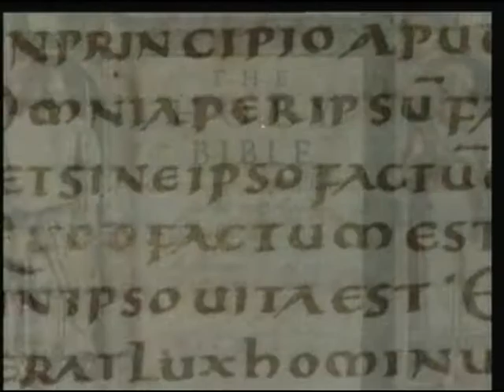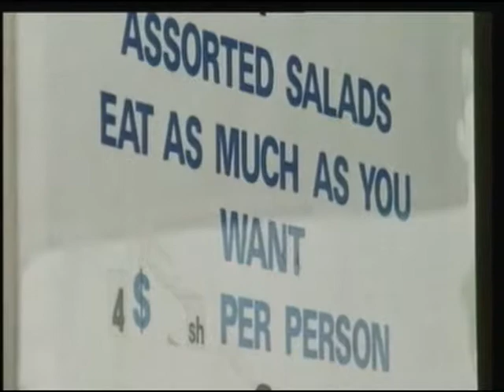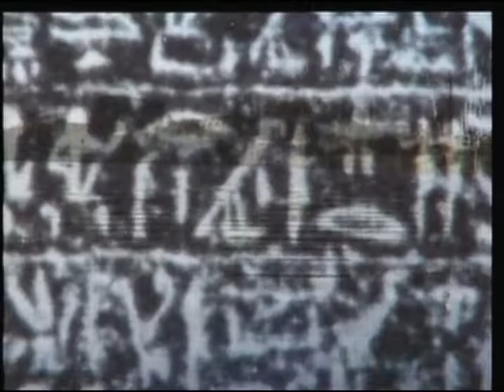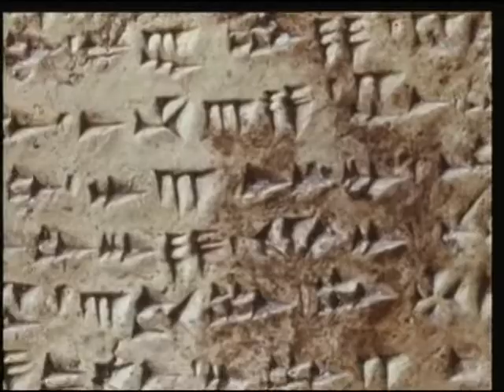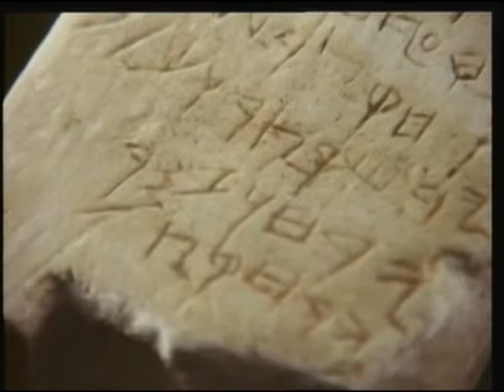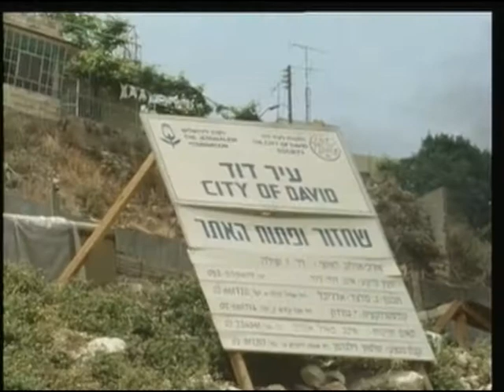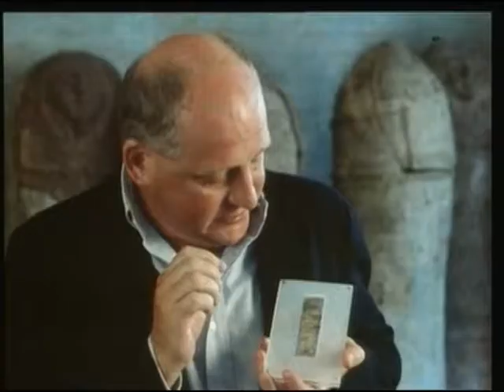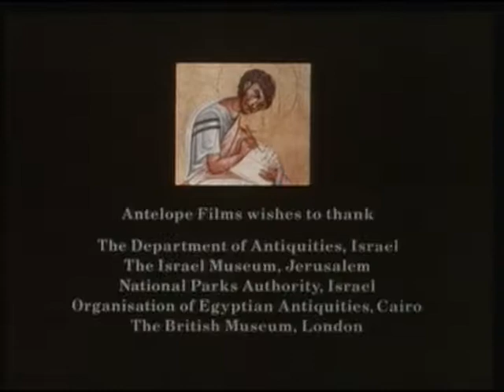TESTAMENT with John Romer. Part 2 - Chronicles and Kings